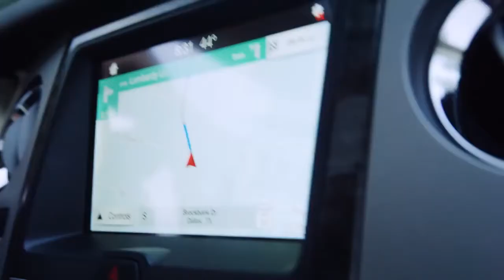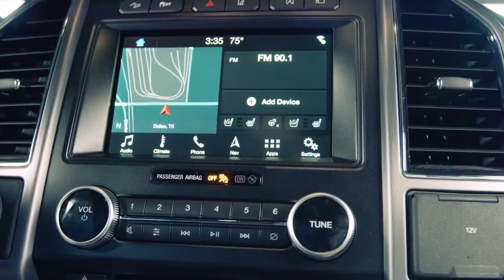CarPoint News - Ford e Dallas Cowboys homenageiam o bombeiro Garrett Rice